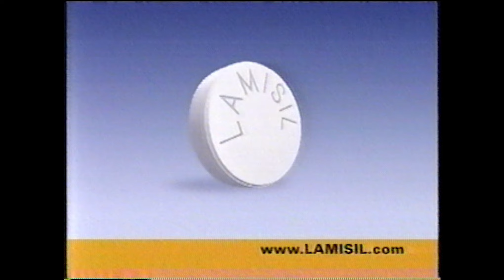Sci-Fi Channel Commercials/Ads/Bumpers/Trailers (03-25-06) (Part 1 Of 2)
Vhs Rip... Ep Mode... Mono Sound... These Are The Commercials And Other Stuff Shown During A Airing Of The Movie Mortuary.